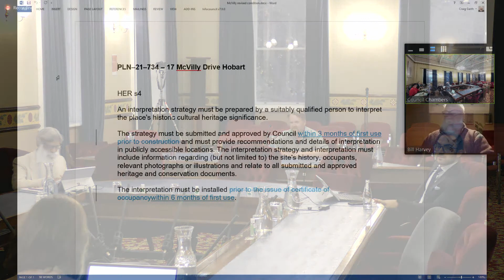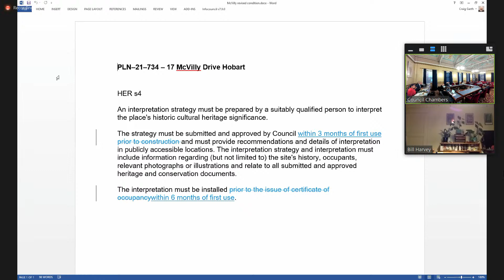City Planning Committee Meeting - 09 May 2022